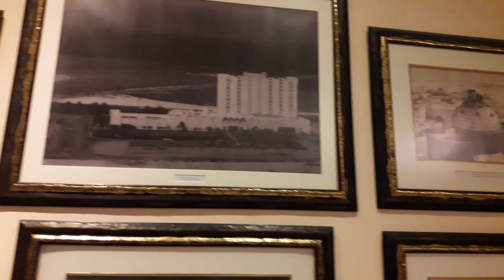АБУ-ДАБИ В КАРАНТИН, РУССО ТУРИСТО, НЕ ПОДДАВАЙТЕСЬ НА ПРОВОКАЦИИ, ПОСЛЕДНИЙ ДЕНЬ В ОТЕЛЕ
Всем привет! Вот и настал наш последний день в Абу-Даби, в прекрасном отеле Radisson Blu Corniche, зато сколько всего мы с вами увидели! А сегодня вообще посмотри совершенно другую сторону этого прекрасного города, пройдемся вечером по парку и найдем карточку с "массажем", на которую вестись не рекомендую!